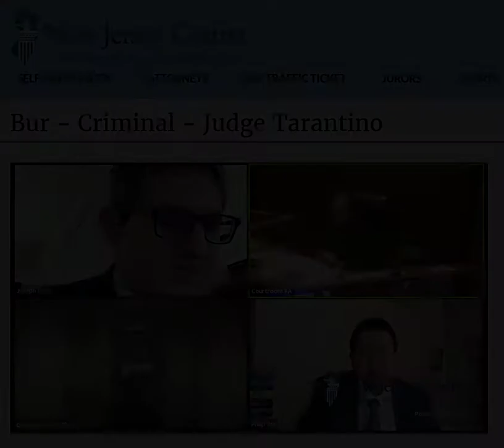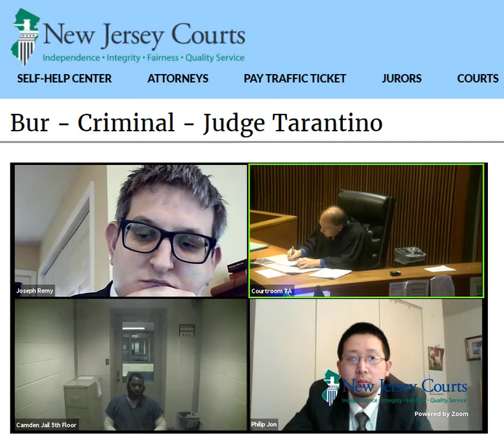Judge Tarantino - Burlington County NJ on Tue 7 Apr 2020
Judge Tarantino

Detention hearings on Tue 7 April 2020

originally streamed on Tue 7 Apr 2020